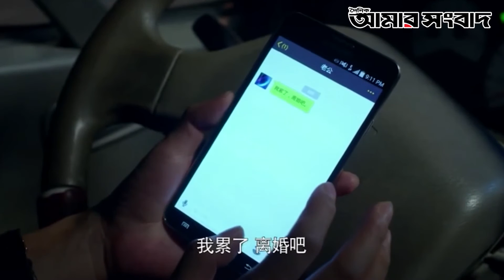রাতারাতি সমস্ত পরিচয় মুছে গেছে চিনের জনপ্রিয় অভিনেত্রীর | Amar Sangbad